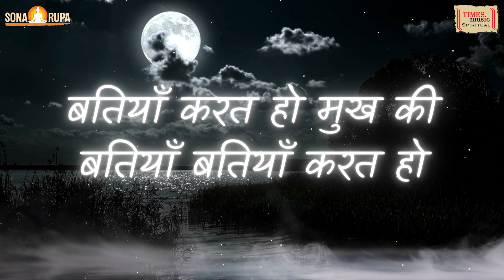Bhor Bhayi | Raag Gujari Todi | Purushottam Das Jalota | Anup Jalota | भोर भई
Track - Bhor Bhayi
Album - Bhajan Parampara
Singer - Purushottam Das Jalota, Anup Jalota
Language - Hindi
Composer - Purushottam Jalota